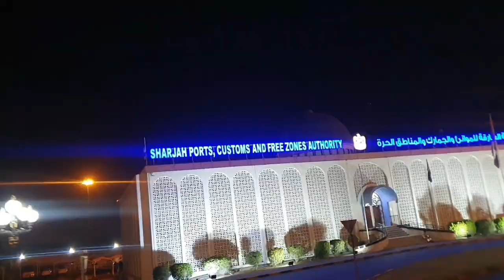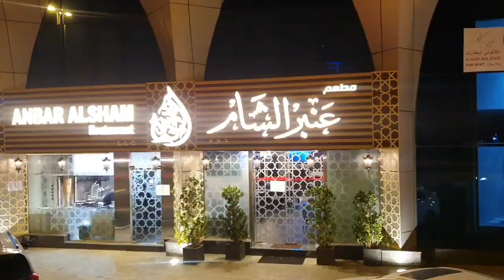CITY SIGHT SEEING BUS TOUR SHARJAH UAE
Musician:OrangeHead